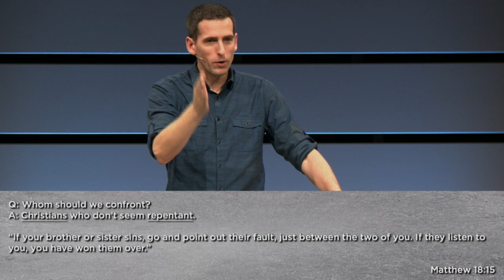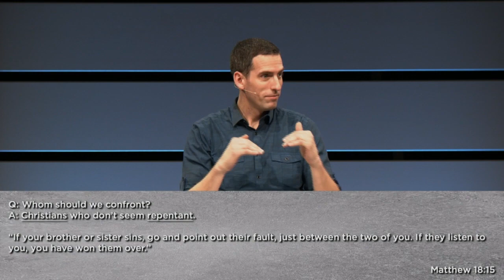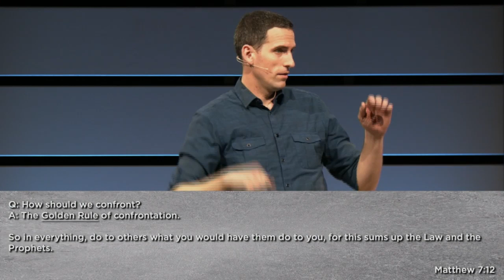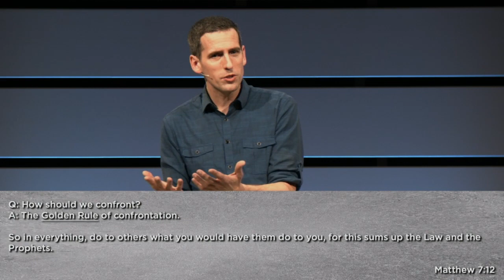Almost Honest Christians - Confront Their Sins - The CORE - February 12 2023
Fear lets sin linger. When we see someone doing something wrong, we are so terrified of saying something, that we will do almost anything apart from confronting it. But God calls us to be courageous. His Word is filled with commands to correct, confront, and rebuke out of love for Jesus, love for the sinner, and love for those affected by the sinner’s actions. This message’s goal is peace, both the peace of addressing issues and the peace of mind knowing that you did something to address the sin in your midst.